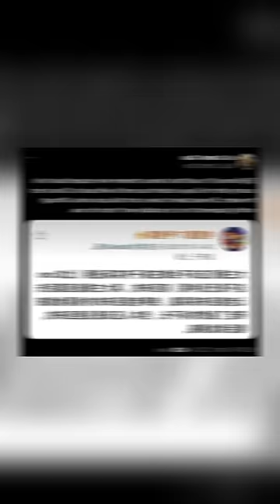Where is Doinb?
Read more gaming & esports news on Fragster!

Fragster is a multi-language website that covers news about esports tournaments, streaming events and games announcements. We also provide Tournament services and host events on top of reporting on the most recent news from the gaming world.